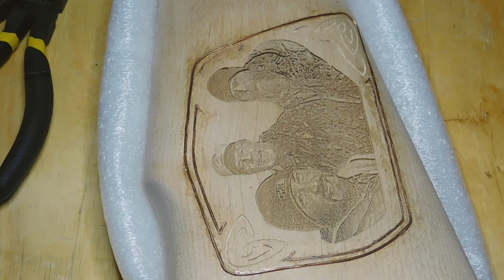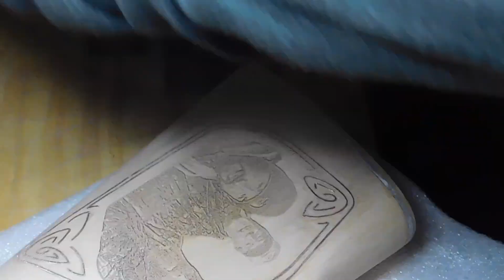2: Metal Inlay QUICK; CARVED RIFLE STOCK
This a 3 min overview of how I inlayed copper and aluminum wire into the stock.